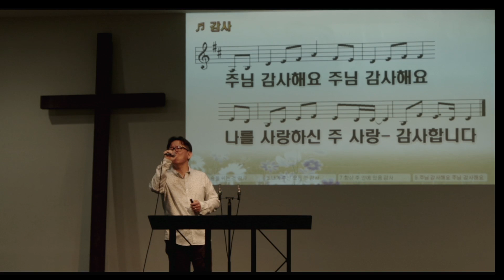주님만 섬기며 세상을 바라보는 우리의 관점 누가복음 16:10 13 042123